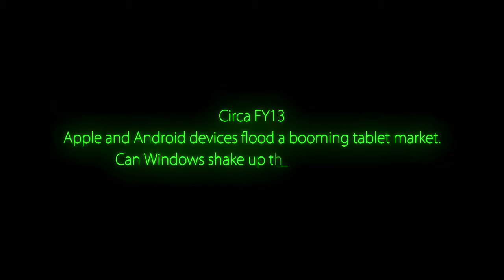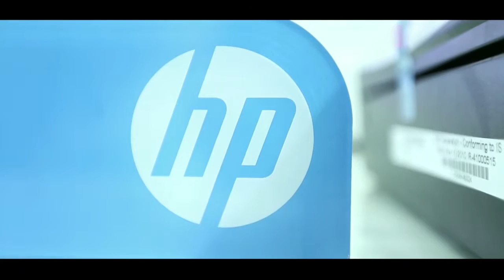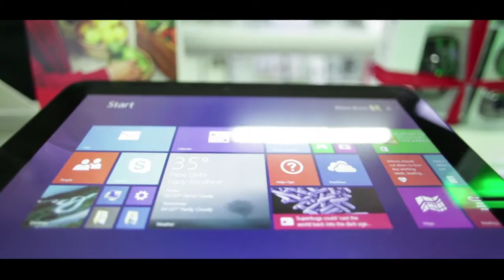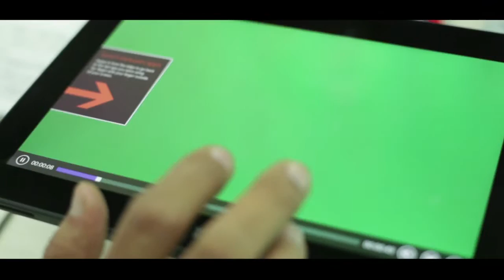HP OMNI10 I:Vs